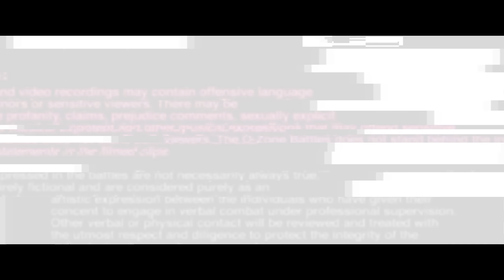The O-Zone Battles: Crome vs Math Hoffa (Promo)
The O-Zone Battles together with JR Studios presents this high resolution video from the O-Zone 5 year anniversary.

This is the epic battle where Crome (SWE) goes up against Math Hoffa (US).